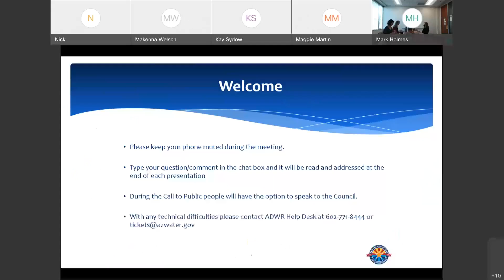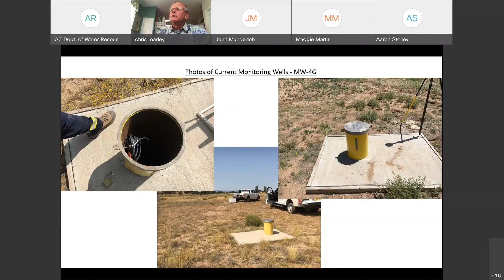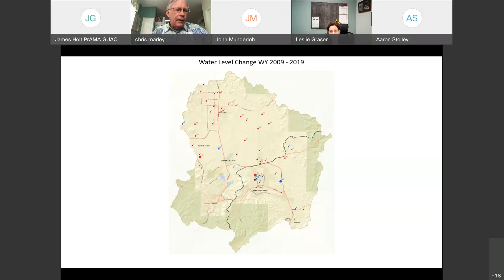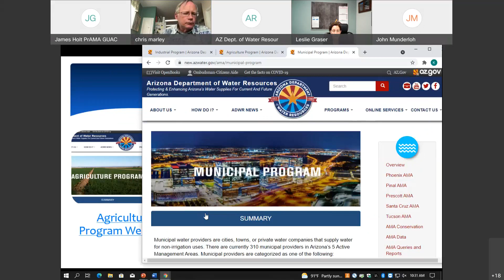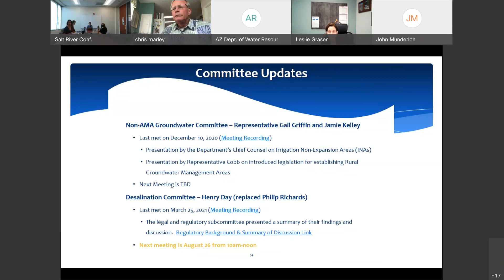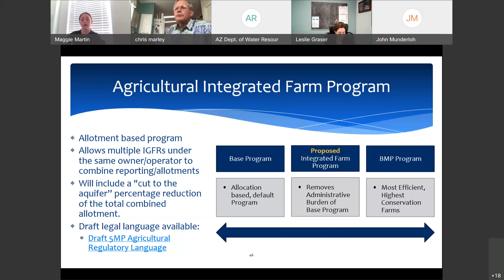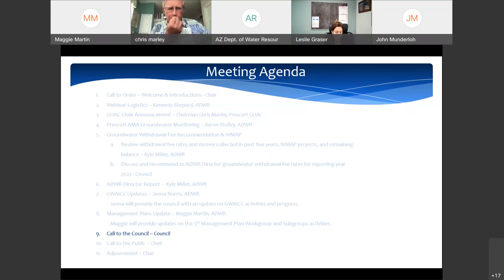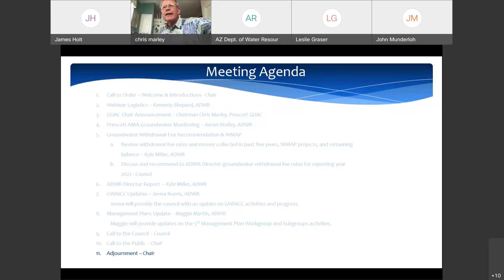Prescott AMA Groundwater Users Advisory Council Meeting